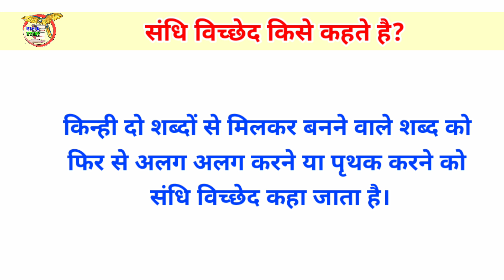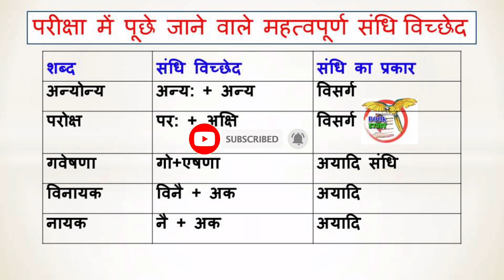gayak ka sandhi vichchhed || ‌‌‌गायक का संधि विच्छेद ‌‌‌और ‌‌‌कौनसा संधि होता है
gayak ka sandhi vichchhed
गायक का संधि विच्छेद ‌‌‌और ‌‌‌कौनसा संधि होता है
और इस विडियो में हमने गायक शब्द के संधि विच्छेद के बारे में बताया है । साथ ही बताया है की इस शब्द में कौनसा संधि होता है ।